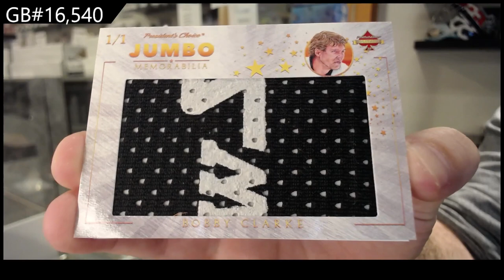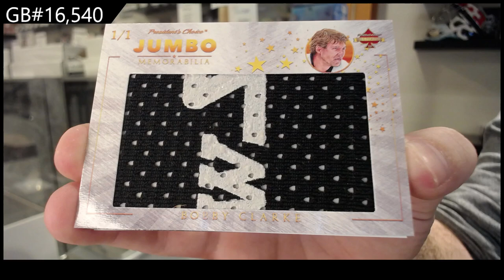20-21 President's Choice Solitaire 2.0 Multi Sport 2 Box Break - C&C GB #16,540